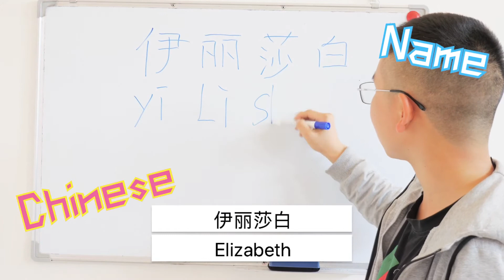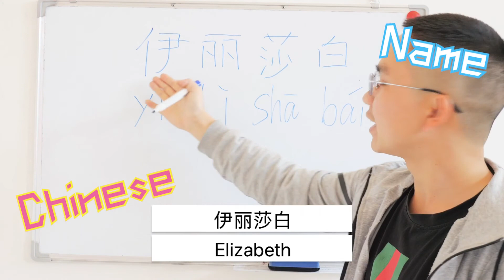How to Say You Names 💕 Elizabeth 💕 in Chinese ？